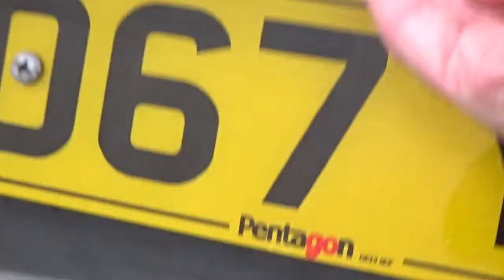VO67YKN Vauxhall Insignia 2.0 Turbo D SRi Nav Sports Tourer Estate Auto